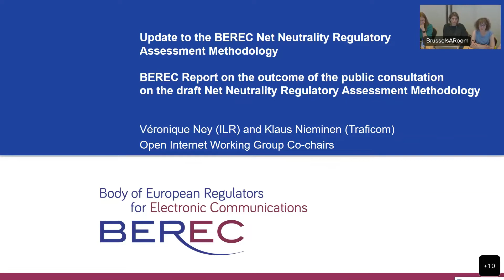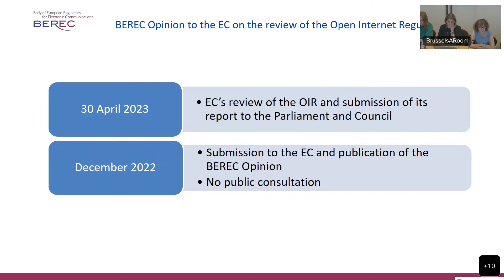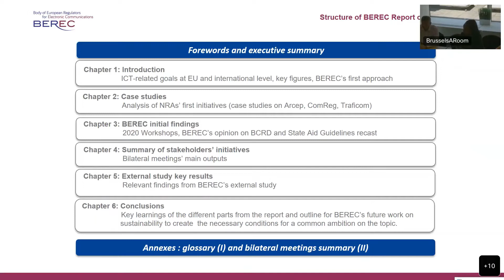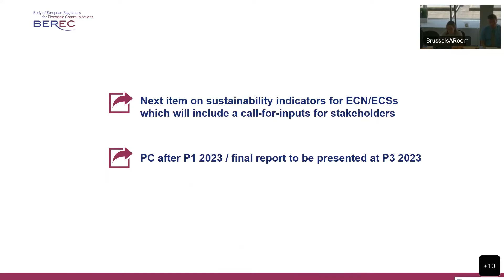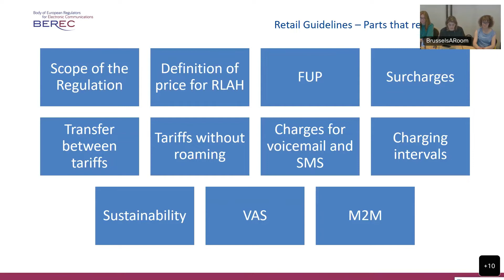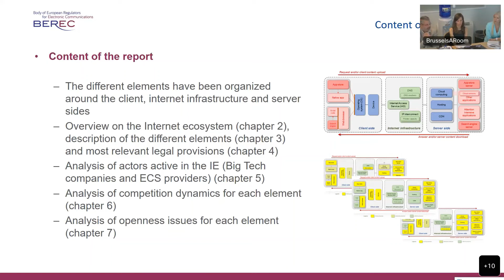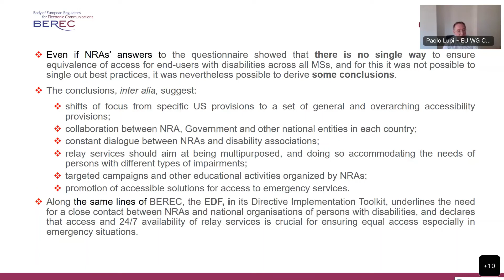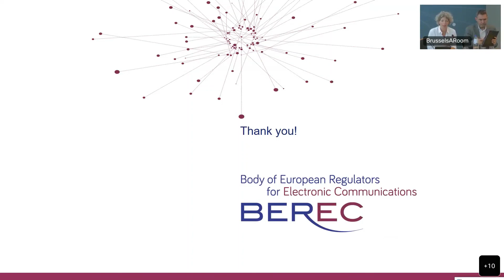BEREC Public debriefing on the outcomes of the 51st BEREC ordinary meetings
To present the outcomes of the 51st ordinary meetings, BEREC held a public debriefing on 15 June 2022.

During the public debriefing, the BEREC Chair Annemarie Sipkes (ACM, the Netherlands) and the BEREC Working Group Co-Chairs presented the documents that were adopted during the plenary meetings, followed by a Q&A session to answer questions from stakeholders. The adopted documents concern the following topics:
•    Update of the BEREC Guidelines on the implementation of the Open Internet Regulation;
•    Update to the BEREC Net Neutrality Regulatory Assessment Methodology;
•    BEREC’s contribution to limiting the impact of the digital sector on the environment.

The BEREC Chair and the BEREC Working Group Co-Chairs also presented to stakeholders the documents that were approved for public consultations:
•    Draft BEREC Guidelines on the new Roaming Regulation (EU) 2022/612 and Commission Implementing Regulation (EU) 2016/2286 (Retail Roaming Guidelines);
•    Draft Report on the Internet ecosystem;
•    Draft Report on Satellite connectivity for universal service;
•    Draft Report on the best practices for ensuring equivalence of access and choice for disabled end-users.

Additionally, the speakers introduced a new workflow regarding the IP interconnection ecosystem and the impact of the sending-party-pays principle (“OTT fair share”) on this ecosystem, end-users, and the competition.